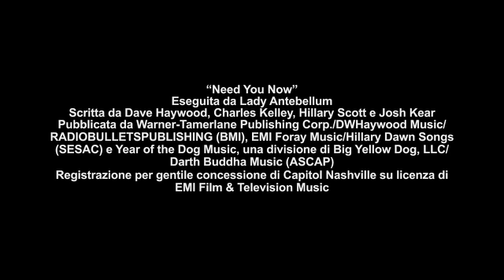EA The Sims 3 - Need You Now by Lady Antebellum